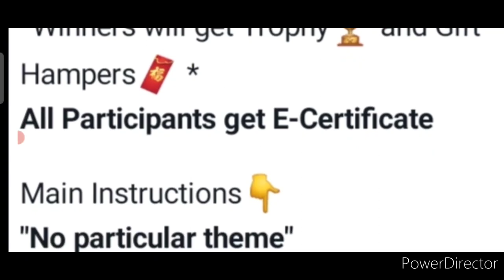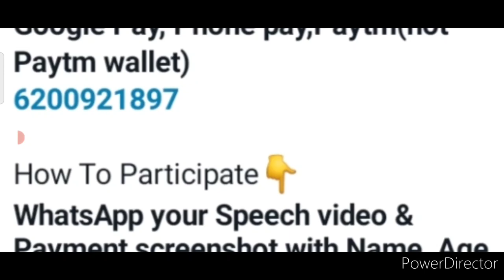Online Competition 2022😱Win Trophies & Gift Hampers🏆🥇🎁Online Fancy Dress Competition 2022 in India